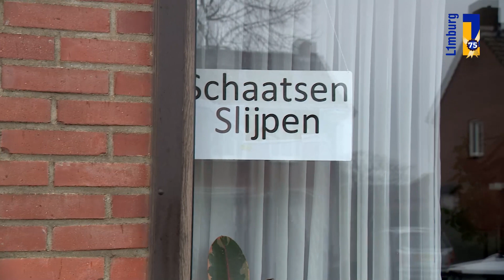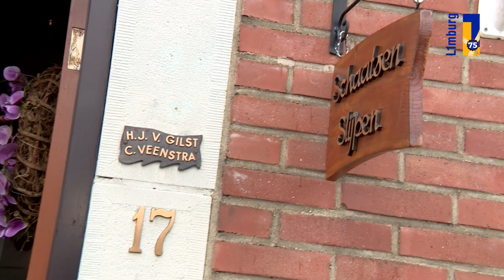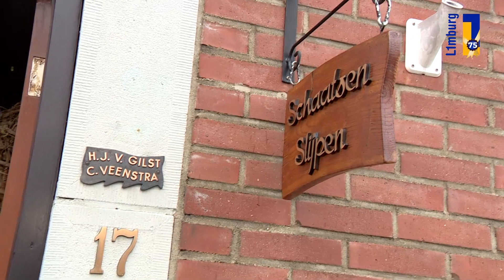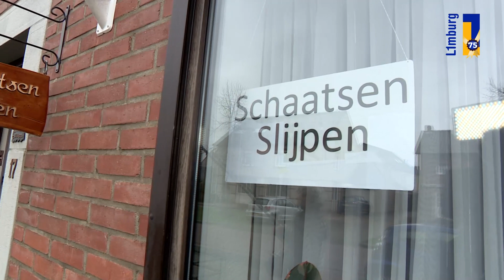Rijdt Óngerwaeg een scheve schaats in Maasniel? - 8 maart 2021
Aanvankelijk heeft Henk uit Maasniel helemaal geen zin om met ons te praten, maar als deze gelouterde schaatsenslijper eenmaal op zijn praatstoel zit.. We bellen aan als de vorstperiode van februari zich net heeft aangediend en Henk ook zojuist pas het bordje 'schaatsen slijpen' aan de voorgevel heeft gehangen. De schaatskoorts is in volle gang en Henk dus ook!